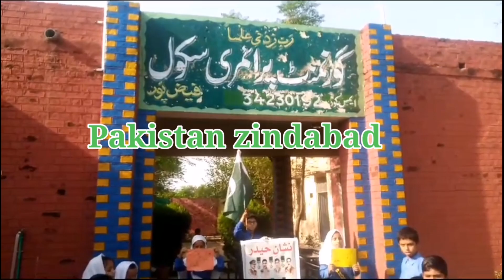Defence Day 6 september Gps Faizpur